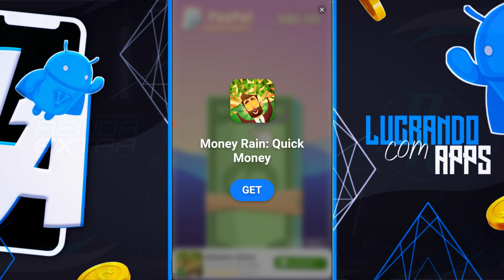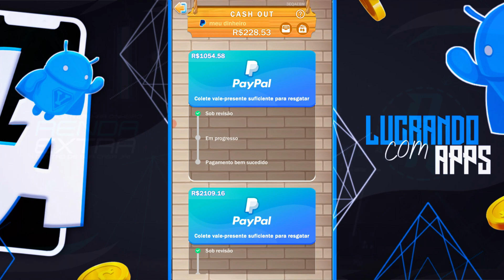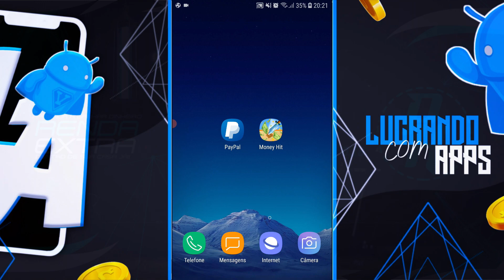AGORA GANHE R$25 DEPOIS DE BAIXAR ESSE APP! Aplicativo Para GANHAR DINHEIRO NO SEU PAYPAL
Fala galera, como vocês estão?! No vídeo de hoje vou te mostrar todas as novidade para você consegui ganhar dinheiro som aplicativos em 2023. O app Money Hit sem duvidas um ótimo jogo que você vai ter para ganhar dinheiro rápido e fácil, esse jogo é novo e muito bom para ganhar dinheiro te mostrei todas as opçoes para ganhar uma renda extra que o jogo de hoje tem, aproveite e vem ganhar sua renda extra agora mesmo.